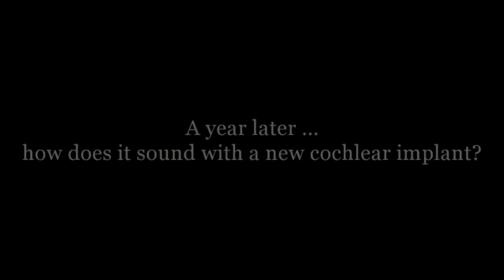A year later ... how does it sound with a new cochlear implant?